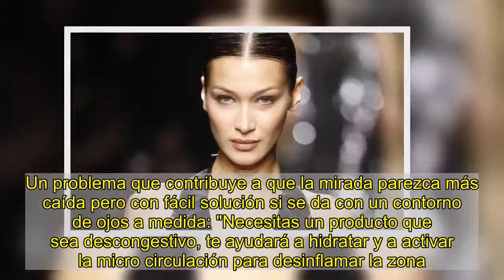Los mejores trucos con efecto 'lifting' para lograr una mirada más joven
Puede que la primera razón por la que sea la modelo Bella Hadid, pues desde que la hermana de Gigi triunfara por todo lo alto en las pasarelas su mirada es la inspiración de muchas a la hora de maquillarse.  terminó de centrar todos los esfuerzos beauty en el rasgo que siempre permanece al descubierto bajo el tejido protector, de hecho, los expertos revelaban que  pues, tras la cuarentena, cada vez eran más las pacientes que se animaban a someterse a la intervención que corrige los párpados caídos. La buena noticia para aquellas que no se atrevan a pasar por las manos de un especialista pero que busquen un método con el que lograr resultados parecidos desde casa, es que  diaria.      -Cuando duermas menos de 8 horas, copia el maquillaje de ojos de Danna Paola  Contorno de ojos drenante   Los ojos hinchados y de aspecto cansado son una de las quejas que la mayoría tiene cuando se despierta con sueño... Un problema que contribuye a que la mirada parezca más caída pero con fácil solución si se da con un contorno de ojos a medida: "Necesitas un producto que sea descongestivo, te ayudará a hidratar y a activar la micro circulación para desinflamar la zona. , explican los expertos del centro Germaine de Capuccini de Goya, "el procedimiento es el mismo tanto de día como de noche. Si el problema de bolsa es muy intenso, lo más recomendable es usar por la noche un contorno en formato gel que no sea graso y que no sature esa piel tan delicada". Como advertencia, Laura Parada, nutricionista de Slow Life House, añade que ", pero nunca en crema".  Corregir las ojeras   Tras tratar la piel y partir de una base perfecta, llega el momento de aplicar el corrector con el que igualar el tono de todo el contorno para conseguir una expresión más luminosa y despierta. Como truco para que el resultado sea lo más natural posible, David Debis, Makeup Artist para Perricone MD, apunta que ". No soy partidario nunca de aplicarlo por todo el contorno o por la mitad de él, ya que esto suele provocar un efecto parche poco natural. Se trata de cubrir, no de disfrazar la mirada".     -Las 11 máscaras de pestañas más punteras que transforman tu mirada  El error del 'eyeliner'   Aunque un cat eye en sentido ascendente es uno de los looks con mayor 'efecto lifting' en la mirada, existe un gesto con el que se estropea el objetivo en pocos segundos: , revela la maquilladora Sonia Marina. En lugar del lápiz de ojos, opta por una sombra marrón oscura en una gama parecida a la de la propia piel "para marcar el primer tercio bajo las pestañas inferiores. No olvides difuminar bien para que el efecto sea sutil. Así el ojo se verá marcado, pero con una expresión no tan endurecida", asegura la artista.   Desplegar las pestañas   Pocas mujeres quedan que no hayan caído rendidas ante el efecto transformador de la máscara de pestañas, una especie de varita mágica con la que se alarga, se embellece y se eleva la mirada con una o dos capas de producto. Eso sí, el método de aplicación es muy imp